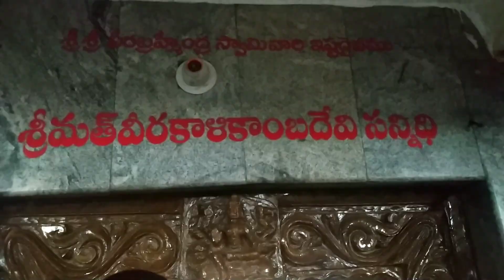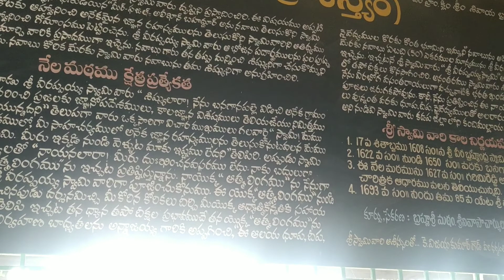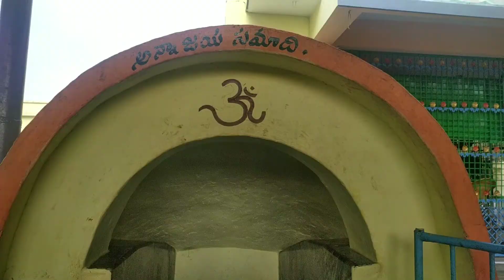బ్రహ్మంగారి జీవసమాధి ||నేలమఠం ||Nelamatam Temple Vlog with Story||బనగానపల్లె ||Andhra Ammayi Nirmala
Banaganapalli,Kurnool (Dis)